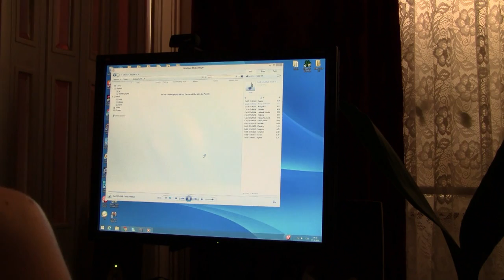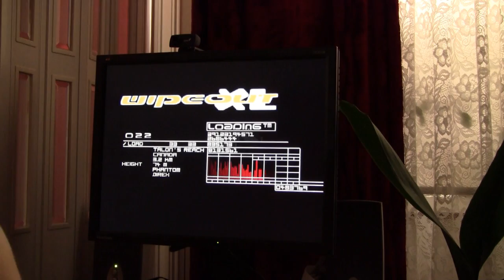Wipeout XL 2097 104